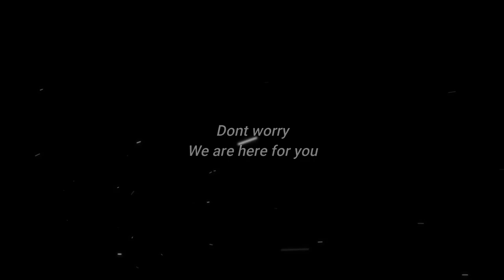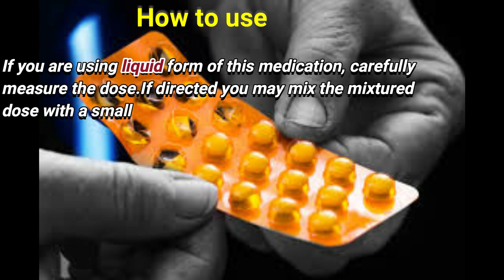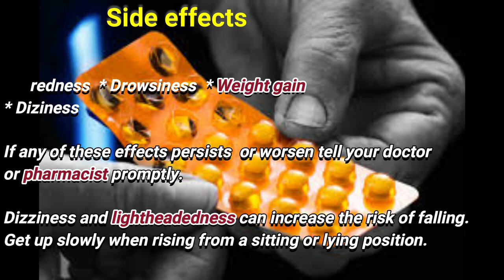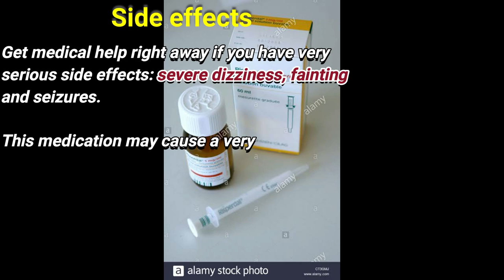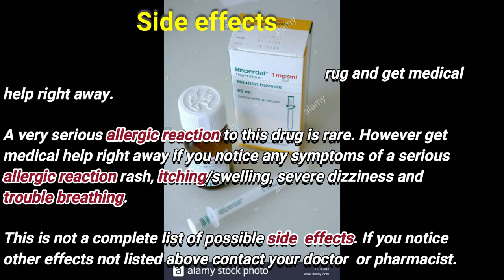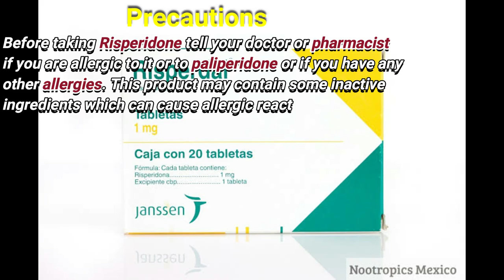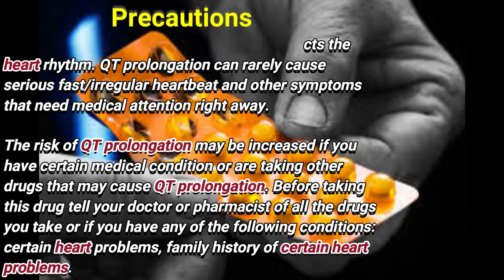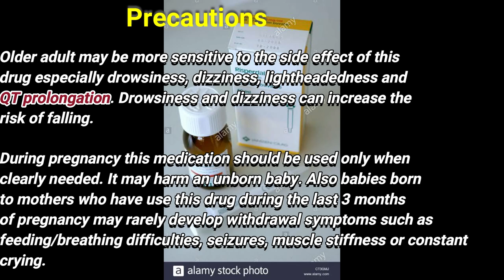Risperdal | risperdal uses | risperdal side effects | risperdal precautions | medicine bank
Hi
We are team of medical professionals we made videos
about medicines to spread knowledge among
peoples.

Risperidone, sold under the brand name Risperdal among others, is an atypical antipsychotic. It is used to treat schizophrenia, bipolar disorder, and irritability associated with autism. It is taken either by mouth or by injection into a muscle. The injectable version is long-acting and lasts for about two weeks

Topic covered in this video:
1- how risperdal works
2- risperdal uses
3- risperdal side effects
4- risperdal precautions

mental/moodproblems